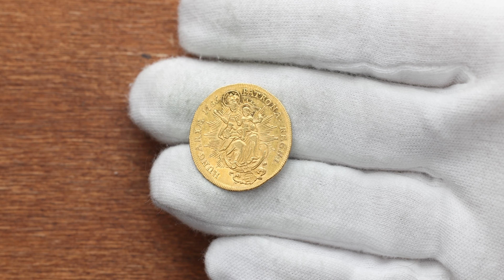Maria Theresia, 2 Dukats 1765, KB, Kremnitz